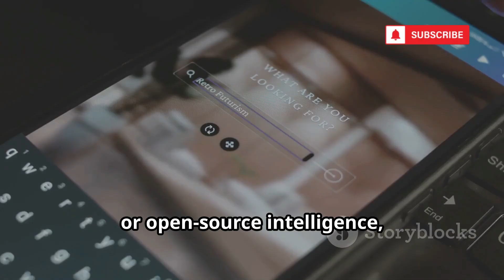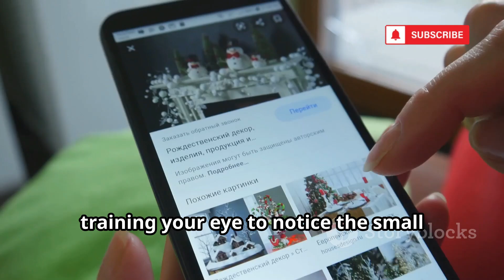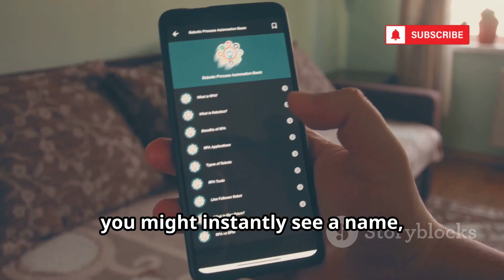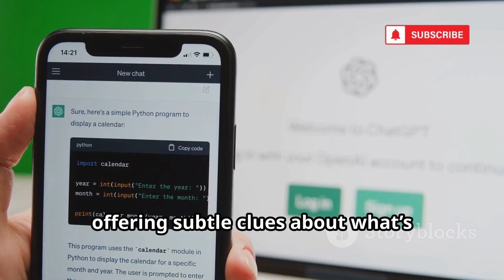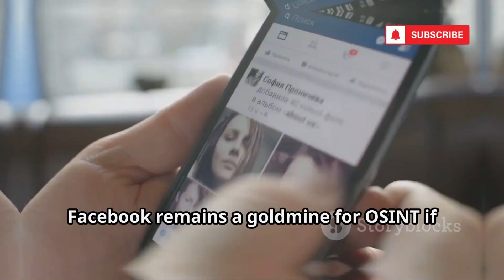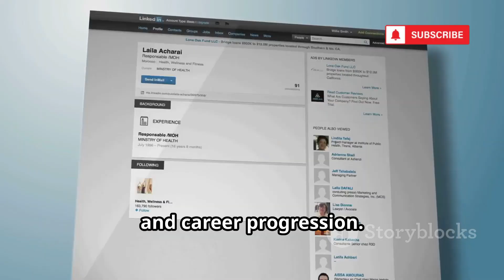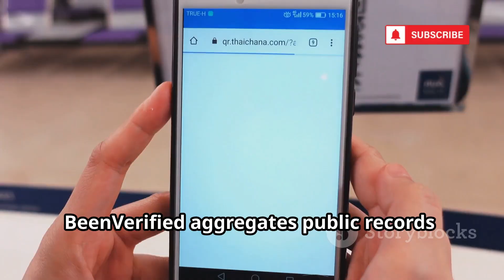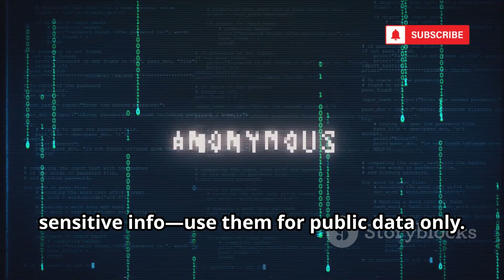10 FREE Phone OSINT Tools To Find All Infomation!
10 FREE Phone OSINT Tools To Find All Infomation!

Discover how your digital footprint shapes your online presence and why it matters for privacy and security—especially for Android users. In this video, we explore essential Open-Source Intelligence (OSINT) principles and reveal **ten free Android tools** that help you investigate digital traces and boost your privacy awareness. From Google Lens and Truecaller to Sherlock and Telegram OSINT bots, learn how each tool uncovers public information, identifies social connections, and assists with digital self-defense. We'll also discuss responsible usage and ethical considerations when leveraging these powerful apps.
OUTLINE:
00:00:00
The Digital Breadcrumbs We All Leave Behind

00:00:20
Google Lens

00:02:27
Truecaller

00:04:28
WhatsApp Web

00:06:41
Advanced Facebook Search

00:07:16

00:07:47
Instagram OSINT

00:08:26
Sherlock

00:09:04
BeenVerified

00:09:36

00:10:09
Telegram OSINT Bots

00:10:41
Knowledge is Power, Use it Wisely